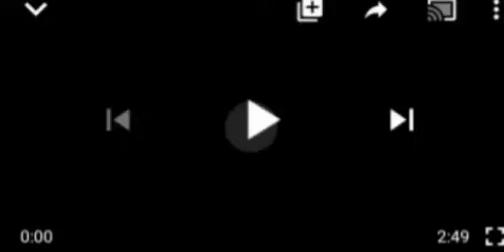OMG! CH€CKØUT WHAT GANDUJE DID TO A DØCTOR IN KAÑO FOR SP€AKIÑG WITH PR€SS OV€R ÇØ1D19 IN KANO.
Aima Ganduji# KANO state#Kano Doctor# Çøìd 19